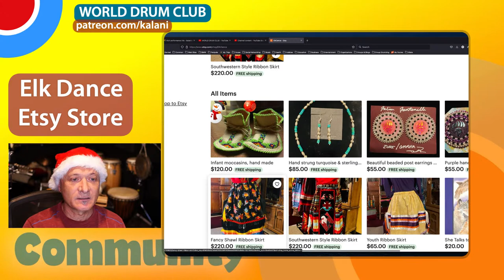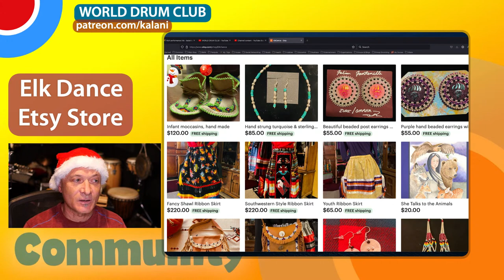Tuesday Museday - 08 // Community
@WORLD DRUM CLUB hosts this all-music drumming-focused event for fans of percussion, music, and creativity. Learn about instruments, rhythms, and how to make music in creative ways.